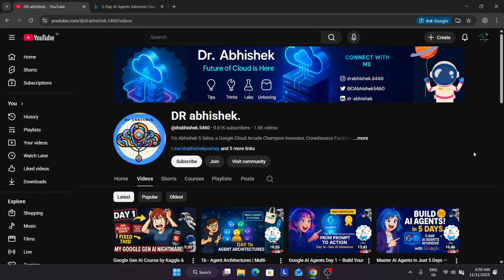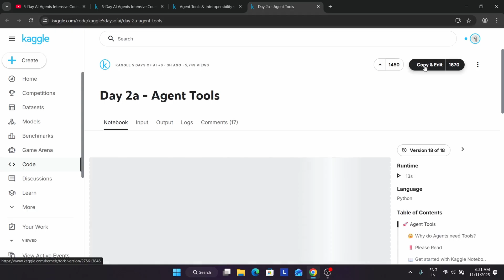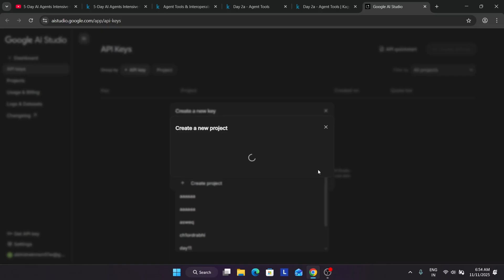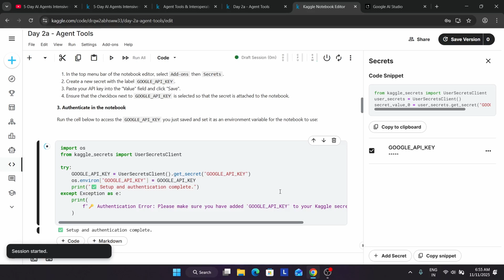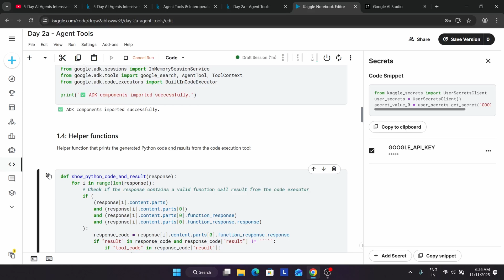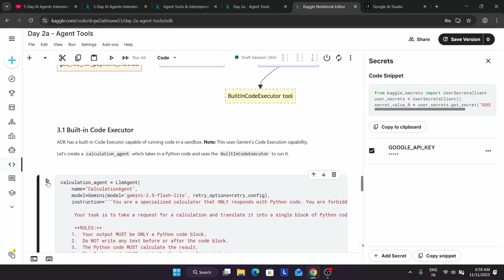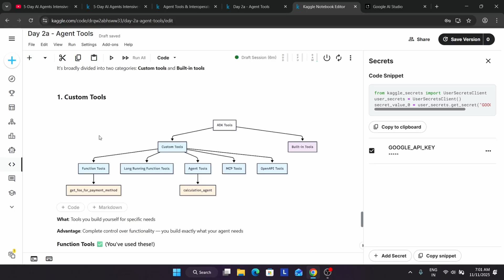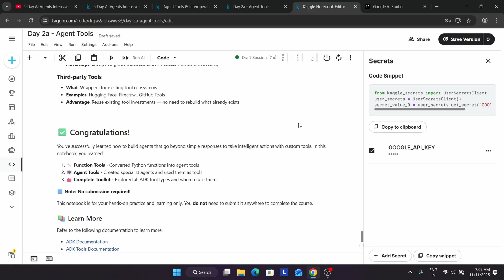Day 2a - Agent Tools - (Agent Tools & Interoperability with Model Context Protocol (MCP)) | Guide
Day 2a - Agent Tools - (Agent Tools & Interoperability with Model Context Protocol (MCP)) | Guide 5-Day AI Agents Intensive Course with Google!

🚀 Ready to create AI agents that think, act, and collaborate? In this step-by-step beginner's guide, I'll show you how to build powerful AI agents using Google's cutting-edge tools - completely FREE inside Kaggle!
In this notebook, you'll:
✅ Turn your Python functions into Agent tools
✅ Build an Agent and use it as a tool in another agent
✅ Build your first multi-tool agent
✅ Explore the different tool types in ADK

🔗 Join the Journey:
📚 Learning Resources

🔍 Common Queries

qwiklabs arcade
Of course. Here are the keywords, formatted one per line without commas:

ai agents intensive course
google gen ai intensive course
google ai agents intensive
google ai intensive course
google 5-day ai course
google ai agents course
google ai agents free course
free google ai agents course 2025
google ai agent course
how to join google ai course
google 5 day gen ai intensive
ai agents intensive
ai agents intensive 2025
ai intensive course
google kaggle gen ai intensive
google free courses with certificate
google generative ai intensive 2025